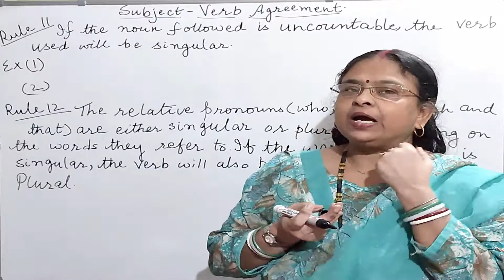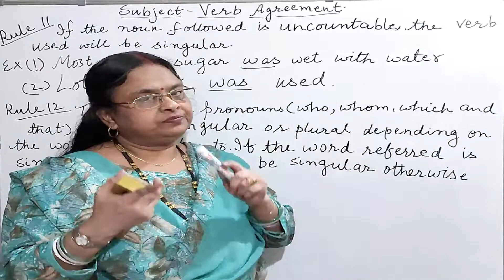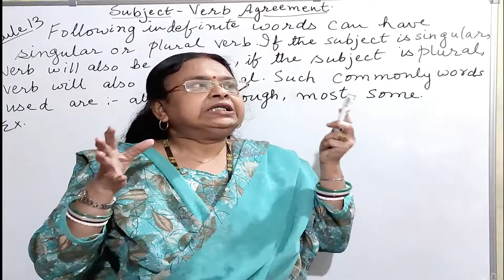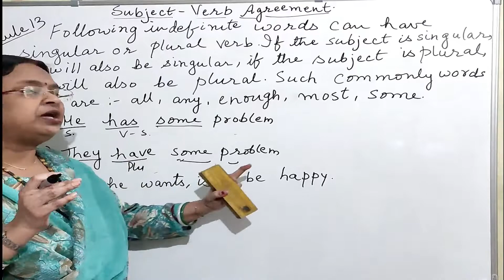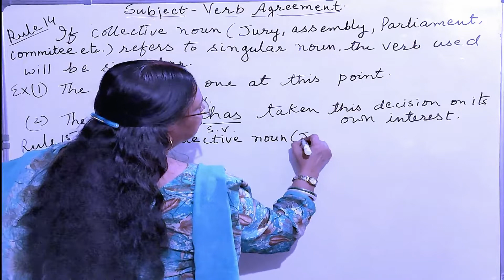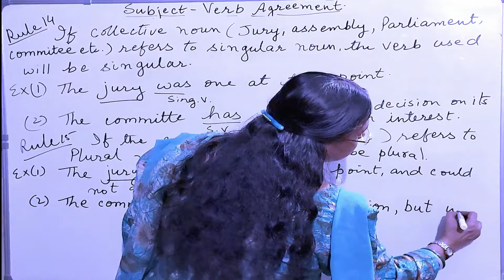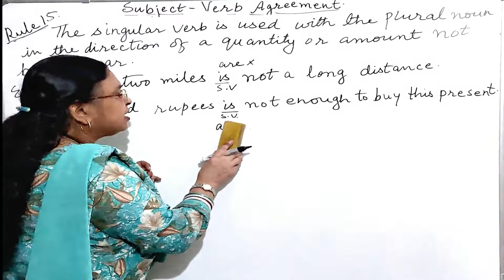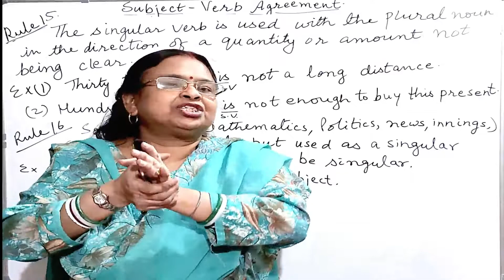Subject Verb Agreement | English Grammar | Competitive Exams | Part -3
In this video you will learn about the spoken English used in public places.

 If you have any queries or suggestions kindly comment in the below comment box.